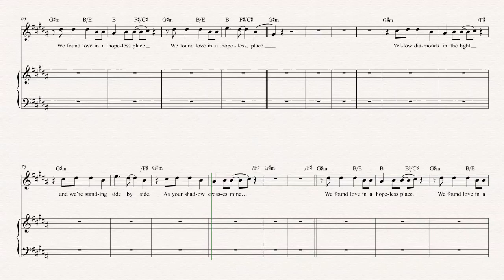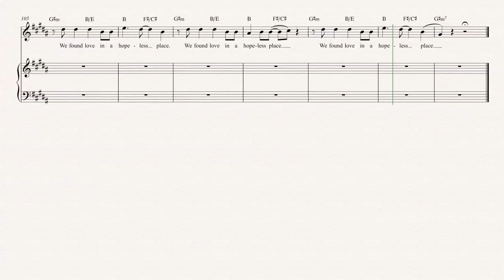Oboe - We Found Love - Rihanna Sheet Music, Chords, & Vocals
Oboe sheet music, chords, and vocals for We Found Love - Rihanna. Learn to play We Found Love and play along!